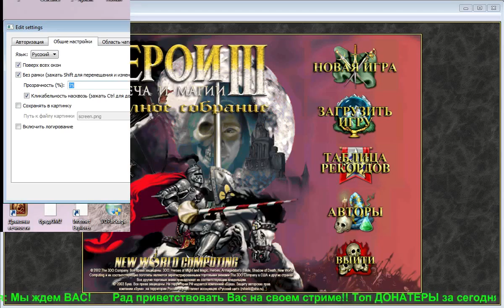dark_HW 201601091515 vs u2noob Jebuss bet-game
Streamer: dark_HW; Created: 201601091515; twitchID: 34456568; title: vs u2noob Jebuss bet-game